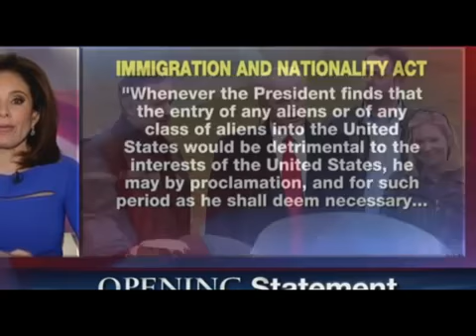You DO NOT Have a Right to come here Judge Pirro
It is absolutely not a right to come to this country. It's a privilege.

April 27, 2013 - We should not be required to breathe the same air as you, we should not be required to share the indignity of your presence says Judge .

Judge Jeanine Pirro says Hillary can no longer hide from the law time to go to jail. Bringing the Clintons to justice was one of the cornerstone reasons folks voted .

Number one: Get a gun. Buy one legally. Learn how to shoot. And be primed to use it. Justice, Judge Jeanine Pirro shared her plan for surviving in the wake .